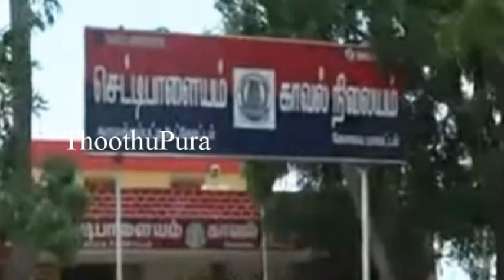கோவை போத்தனூர் கலைஞர் நகர்ப் பகுதியைச் சேர்ந்த செல்வகுமார் செய்ததை பாருங்க | Thoothupura